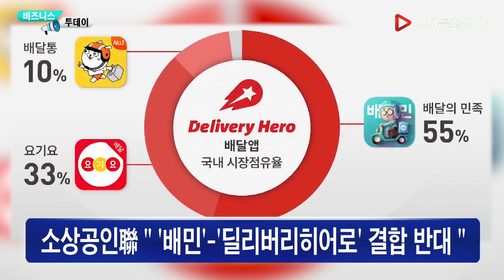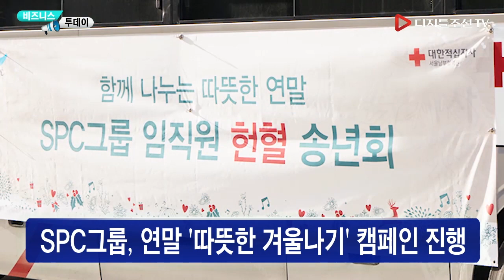12월27일(금) 비즈니스투데이 - 현대차그룹, 현대로템 사장에 이용배·현대차증권 사장에 최병철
12월27일(금) 비즈니스투데이
 - 현대차그룹, 현대로템 사장에 이용배·현대차증권 사장에 최병철